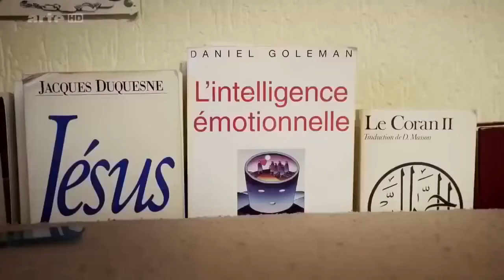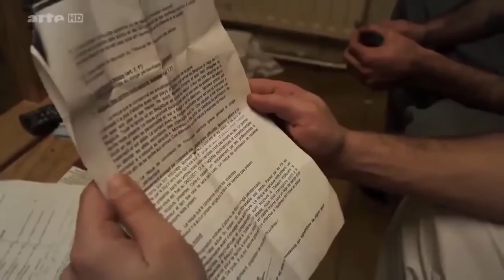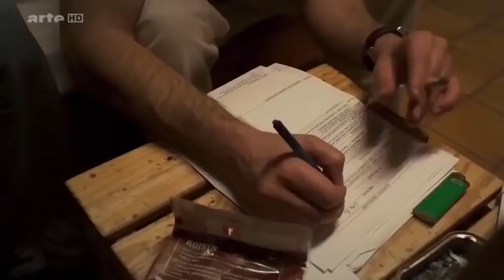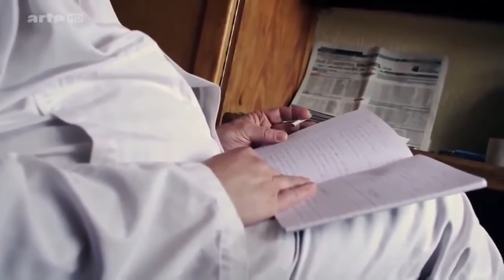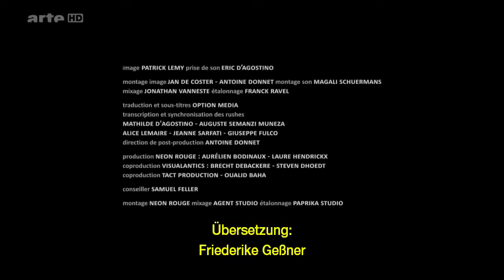Psychiatrie | Der Knast im Knast | DokuHD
Der Schlimmste Knast der Welt!
Ideal zum Weiterbilden,
Viel Spaß :)
Quelle: BesteDeutscheDokus